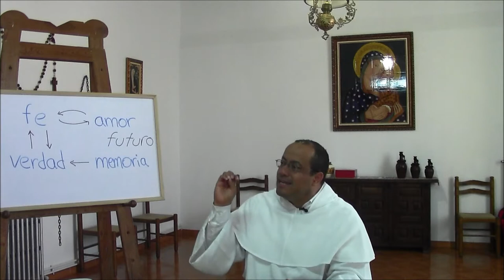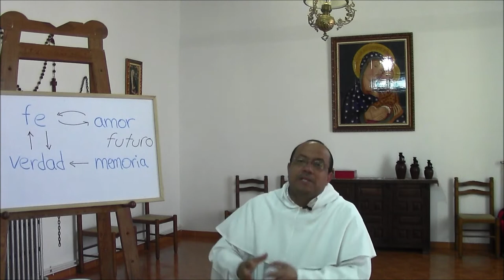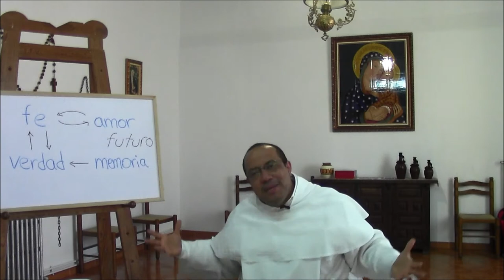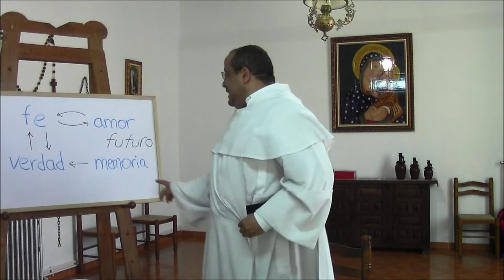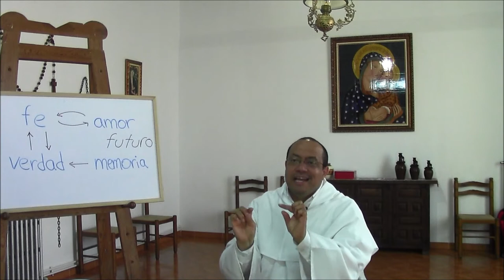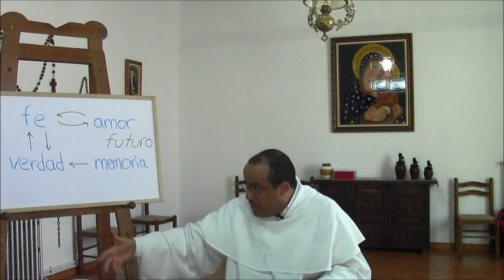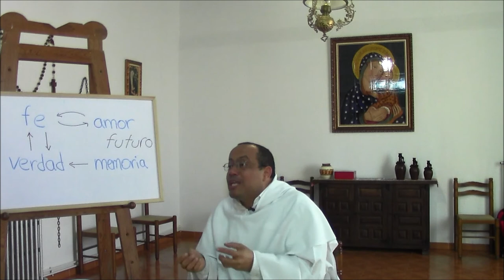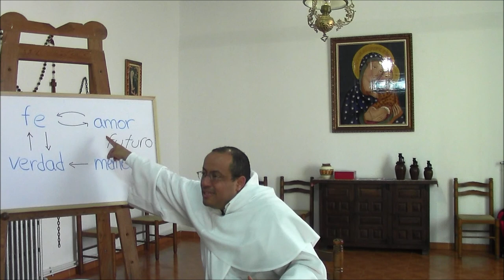Invitación a Lumen Fidei, 07 de 10, Escuchar y Ver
[Estudio introductorio a la Encíclica Lumen Fidei, del Papa Francisco. Predicación en los Monasterios de las Dominicas Contemplativas de Murcia y de Lerma, en España, Octubre de 2013.]

Tema 7 de 10: Escuchar y Ver

* La escucha profunda y el camino de comprensión son un recorrido por la historia: la propia historia y la del Pueblo de Dios. Es la memoria la que lleva a la verdad.

* Creer más no es entonces un acto de la voluntad que quiere hacer una apuesta más alta, o que se deja llevar por una simple emoción o sentimiento. Tal apuesta, definida a la manera de Pascal, no puede comparecer ante la razón, y merecería la burla y descalificaciones de filósofos y científicos.

* Aunque hay un elemento de voluntad en el creer, la fuente de la fe no es el deseo de convencerse a sí mismo sino el fruto de recoger la palabra que interpela y los signos que invitan a pensar.

* De este modo, el creer implica siempre saberse injertado en una historia que nos antecede y que a la vez abre un futuro. No cabe centrarse sólo en el presente, como un ab-soluto, desconectado de su raíz y sus consecuencias. El "atrapar el día" puede ser un modo de escapar a la pertenencia profunda, y la consecuencia es volverse ininteligible ante los propios ojos.

* Al contrario, en la lectura humilde y creyente de la historia de fe compartida descubrimos las grandes palabras que llenan ya al Antiguo Testamento: fidelidad y misericordia. Estas palabras son imposibles de entender desde las verdades parciales que idolatra el mundo actual. Para este mundo la fidelidad es una cadena y la misericordia es complicidad. Para el creyente, fidelidad es saberse sostenido y misericordia es ayudar a sostener.